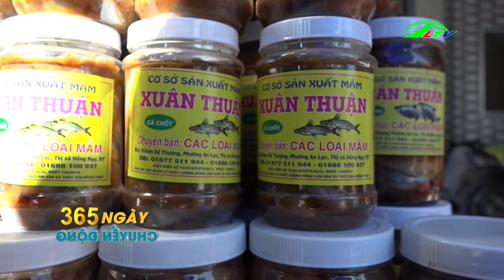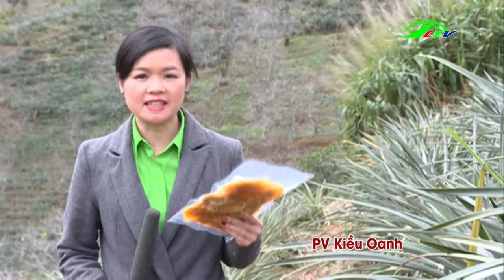Dứa Cayen sấy dẻo Sản phẩm nông nghiệp mới của Đơn Dương | 365 Chuyển Động | Lâm Đồng TV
Dứa Cayen sấy dẻo Sản phẩm nông nghiệp mới của Đơn Dương | 365 Ngày Chuyển Động